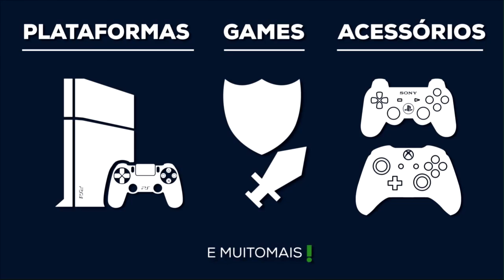Dark Souls 3 - #11 - COOP PLAYTHROUGH - Adaga (Dagger / Bow) - PT-BR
Enfim o dia chegou, Dark Souls III está aí e eu como grande fã da série me sinto na obrigação de fazer um Playthrough sem ter visto nenhum Wiki, nenhum Detonado, nenhuma dica. Vou jogar o jogo com uma experiência de imersão 100% e usando a Classe Ladrão !!! Sempre em Coop.